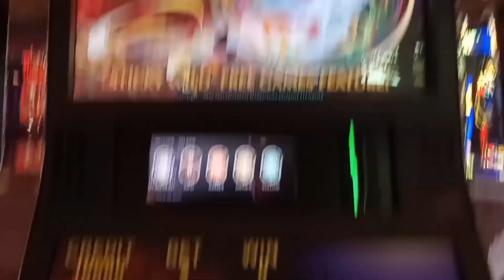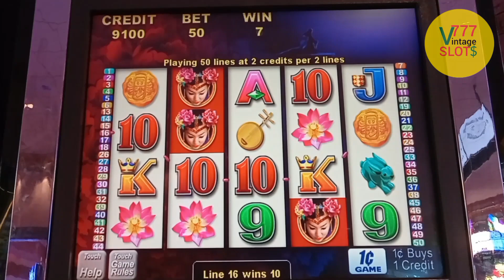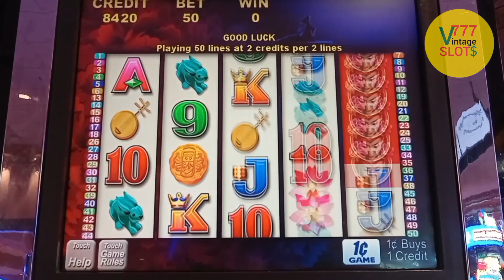Vintage SLOTS | MOON FESTIVAL